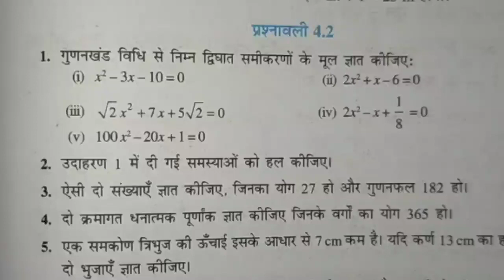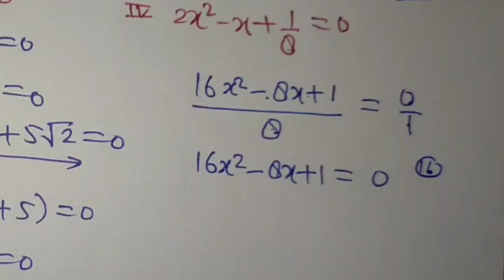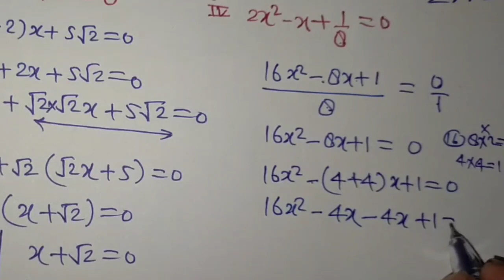Class 10 गणित प्रश्नावली 4.2 प्रश्न-1 द्विघात समीकरण ।। math chapter 4.2 question- 1।। सभी सवाल